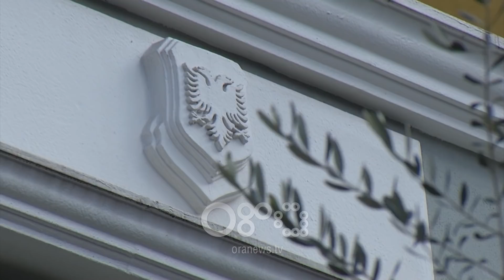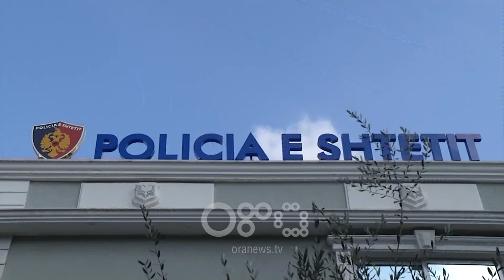RTV Ora - Zbardhet vrasja e Jurgen Kurtit, arrestohen 3 persona, 1 në kërkim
Një javë pas ekzekutimit me armë zjarri të Jurgen Kurtit në Tiranë, policia ka arrestuar 3 persona, ndërsa një tjetër është shpallur në kërkim.

Në pranga u vunë shtetasit e identifikuar si Elsi Levendi 21 vjeç, lindur në Athinë dhe banues në Tiranë, Alesio Berberi, 33 vjeç, lindur në Patos dhe baunes në Patos dhe Olsi Qalliaj 22 vjeç, lindur në Fier dhe banues në Patos.

Si dhe u bë shpallja në kërkim e një shtetasi tjetër.

"Nga informacionet e grumbulluara, provat e administruara dhe të sekuestruara, si dhe tërësia e  veprimeve hetimore të kryera,  dyshohet se autorët e kësaj ngjarje janë shtetasit e mësipërm së bashkë me një shtetas tjetër të shpallur në kërkim", sqaron policia.

Ndërkohë gjatë kontrollit fizik dhe në basnesat e këtyre shtetasve policia gjeti dhe sekuestroi një automjet që u ka shërbyer autorëve për tu larguar nga vendi i ngjarjes, si dhe dy makina të tjera luksoze.

Gjithshtu u gjet dhe një armë zjarri “Pistoletë TT”, fishekë luftarak, një sasi prej 2470 Euro e lekë shqiptare, 13 aparate celular, si dhe një sasi e vogël lënde narkotike.

Veprimet hetimore janë në vazhdim e sipër për të bërë të mundur dokumentimin e plotë me prova ligjore të personave të tjerë të përfshirë në këtë ngjarje, si dhe për dokumentimin e motiveve të kësaj ngjarje.

Për arsye hetimore policia nuk bën me dije të dhëna të tjera pasi cënojnë hetimin.